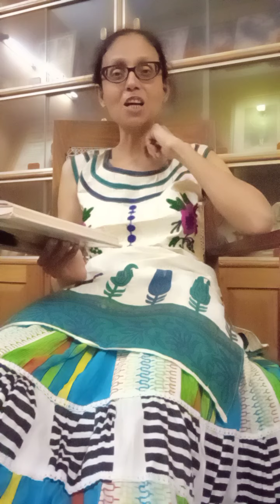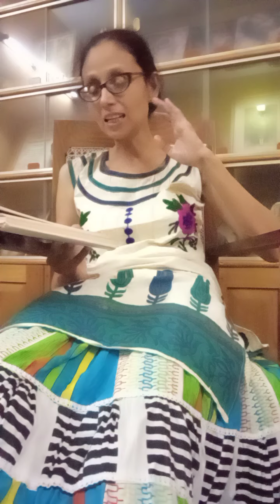Pooja karunga abhi: Ramjeevan Sharma Jeevan ki Kavita